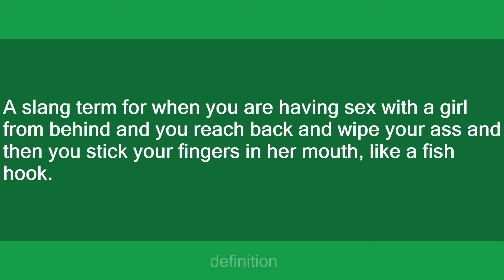Dirty Muskie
Slang flashcards: